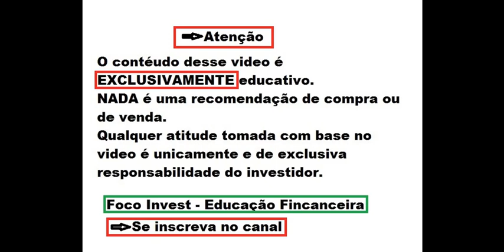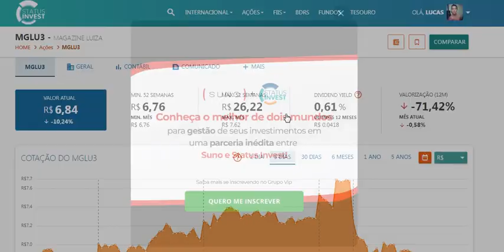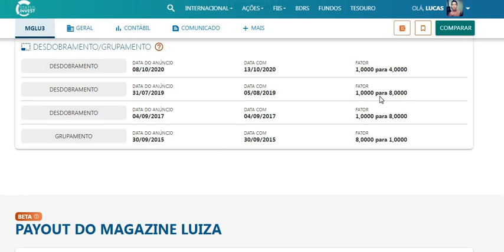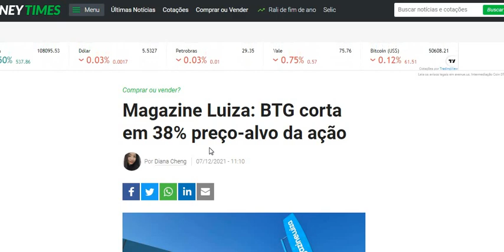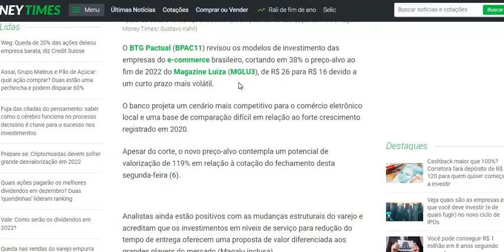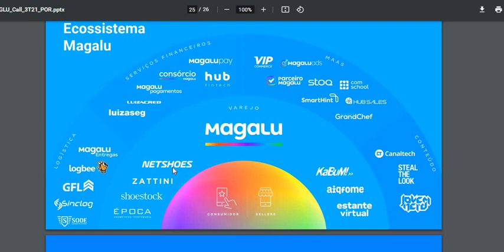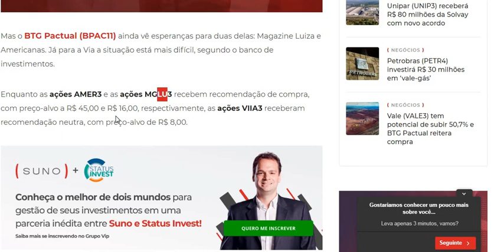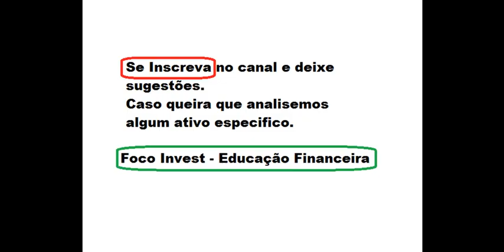MAGALU MGLU3 CAINDO 70% NO ANO RISCO OU OPORTUNIDADE ? ENTENDA ! VEJA PREÇO ALVO PODE SUBIR 100% ?!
MAGALU MGLU3 CAINDO 70% NO ANO JÁ, MAS AFINAL É UMA OPORTUNIDADE ? ENTENDA E VEJA O PREÇO ALVO PODE SUBIR MAIS DE 100%!
Quer saber mais me conte nos comentários.
Ficou duvidas ?
MELHORES LIVROS PARA INVESTIDORES
Clique nos links e compre com os melhores preços.
O INVESTIDOR INTELIGENTE – BENJAMIN GRAHAM
O MAIS IMPORTANTE PARA O INVESTIDOR – HOWARD MARKS
101 PERGUNTAS E RESPOSTA DO INVESTIDOR INICIANTE – SUNO (ESSE É BOM E BARATINHO)
O JEITO WARREN BUFFETT DE INVESTIR
FAÇA FORTUNA COM AÇÕES ANTES QUE SEJA TARDE (ESSE TAMBÉM É TOP)
GUIA SUNO DE DIVIDENDOS (TAMBÉM BARATINHO E BOM)
TRABALHE 4 HORAS POR SEMANA (ESSE É UM DOS MAIS CURIOSOS QUE JÁ LI)
PAI RICO PAI POBRE ATUALIZADO (ESSE NÃO PODE FALTAR, OTIMO PRESENTE PARA SEU FILHO)
DO MIL AO MILHÃO (DO PRIMO RICO, ACHEI QUE ERA RUIM, MAS É BOM E O MAIS BARATO QUE JÁ COMPREI)
O HOMEM MAIS RICO DA BABILONIA
SEGREDOS DA MENTE MILIONARIA
São muitos, mas investir é uma longa caminhada e para se tornar bom e multiplicar seu patrimônio, conhecimento é indispensável, recomendo ler pelo menos 2 livros ao ano, em 5 anos você estará com outra cabeça.